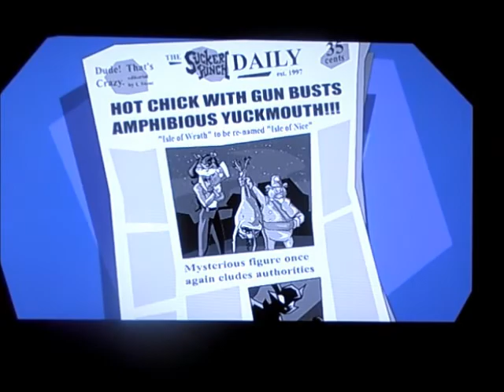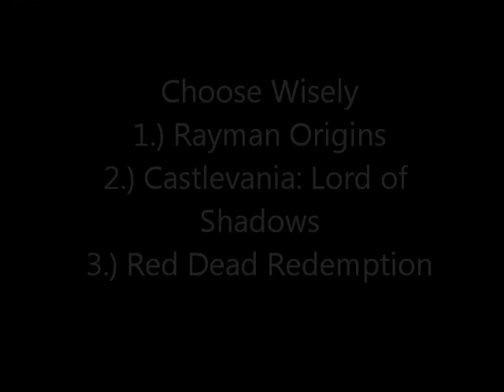Gung Ho Games: Sly Cooper The Thevious Raccoonus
Me playing a classic game that was on the Playstation 2. I also put three other games that I want to play at the end of this video. Let me know which ones you guys want to see me play. Thanks for subbing and liking.